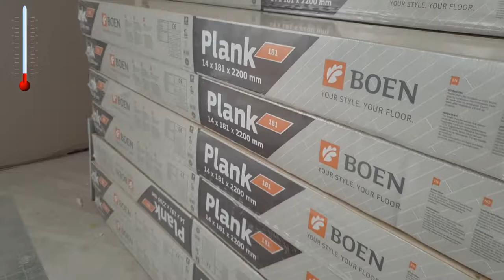Укладка паркетной доски. Гарант-Ремонт. Андрей Ласкович.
Показываю наглядно, как происходит процесс укладки паркетной доски.
Нужен хороший дизайн-проект?
Нужен качественный ремонт?
Нужно укомплектовать и подобрать материалы?

Мы с радостью поможем Вам!